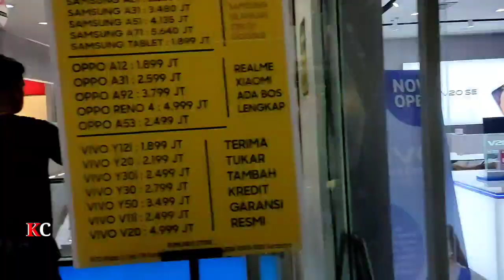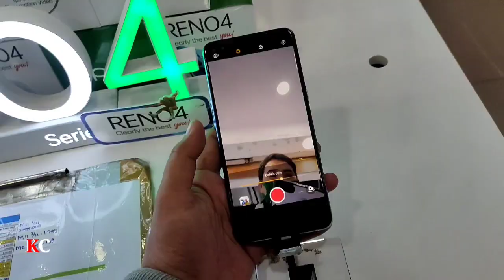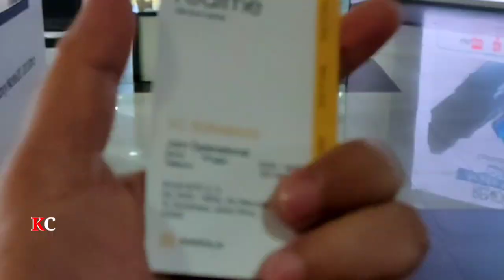SERVICE CENTRE REALME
dan service centre realme sudah pisah dari oppo
dan yang beli hp online bisa masuk garansi apa tidak??

simak videonya..